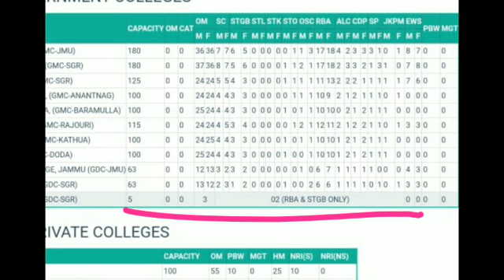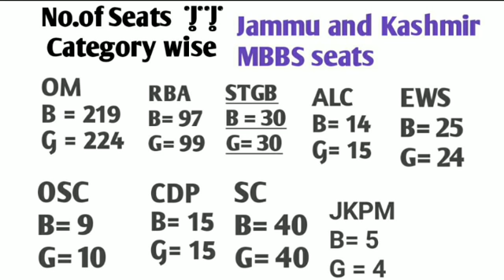seat matrix 2020 || MBBS SEATS || J&k || BOPEE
All about neet jammu and kashmir
Total colleges Number of seats
resvation in jammu and kashmir
fee Seats In Different Category

Bsc nursing paredical courses All info